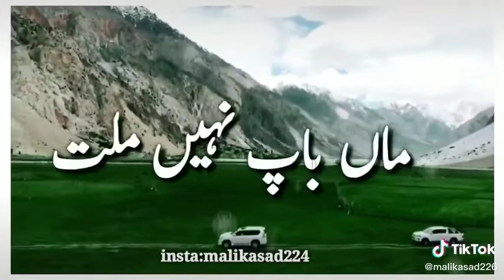New tiktok video maa baap kalya do alfaz HMS;